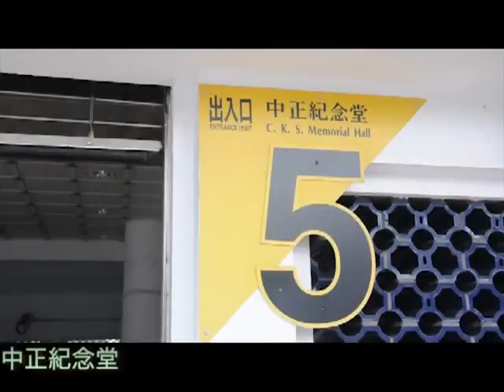2013年最High的春吶音樂節!去年卡司(蕭敬騰/楊宗緯/林俊傑)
今年2013, iBeengo邀請你來參加四月份的春吶音樂節!!

什麽是春吶呢?
春吶是臺灣歷史最悠久也最著名的大型沙灘音樂祭，同時也是臺灣規模最大的國際型音樂藝術文化展演活動，前幾年的演出名單有：五月天, 蕭敬騰, 林俊傑, 楊宗緯, 蘇打綠, 等知名歌手及樂團，是臺灣史上最High、最熱血、最刺激也最crazy的派對!!簡單來說，沒有來過春吶，你就沒有真正認識過臺灣這塊土地。盡情享受兩天在暖洋洋的金色沙灘上，穿著比基尼與沙灘褲，享受最搖滾的音樂，暢飲最冰涼的啤酒!!讓你忘卻煩惱，猶如置身夢想的國度！！！